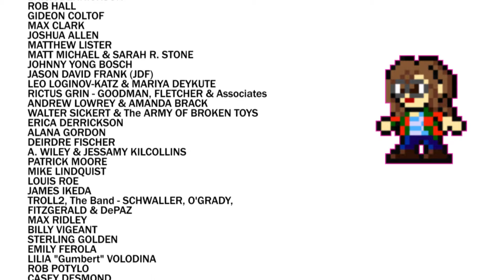PT's 2-Year & 2 Month Anniversary Vlog (from July 2014)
Despite having shared this very same "First Impromptu Vlog from 2014" on Vimeo, why not share it here...and in 4K THIS TIME, NO LESS?!  Prior to starting ["insert current, thriving clandestine project here"], I felt like I was in "nowheresville" for a while - notwithstanding the recent top-paying gigs I had to further involve myself with, that DARE NOT SPEAK THEIR NAME.  However, I was able to, oh...what's that aim?  Oh, yeah - "CREATE SOMETHING OUT OF NOTHING"!!

What this video entails is what my YouTube tenure's been like so far in the recent years leading up to said milestones, not to mention the review blogs I've been typing up on Blogspot - from which I produced said series (refer to Paragraph 2), and more than 2 YEARS LATER (aka RIGHT NOW) - THIS TRADITION CONTINUES!